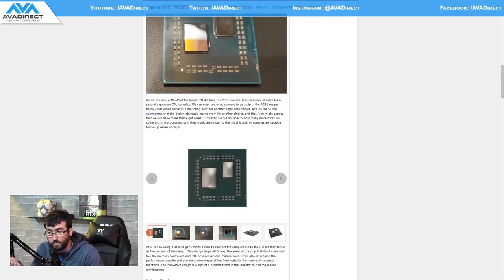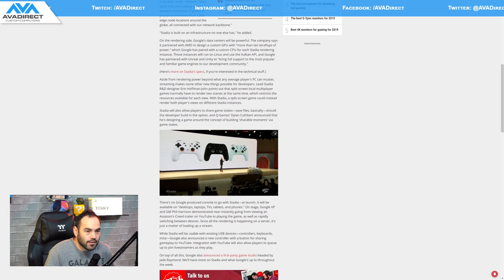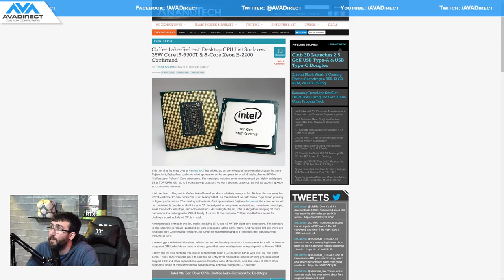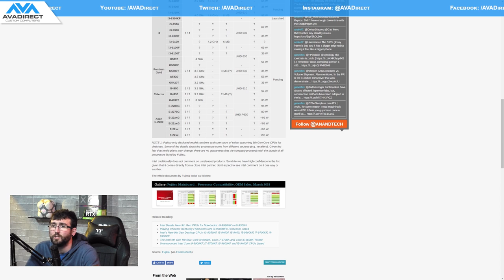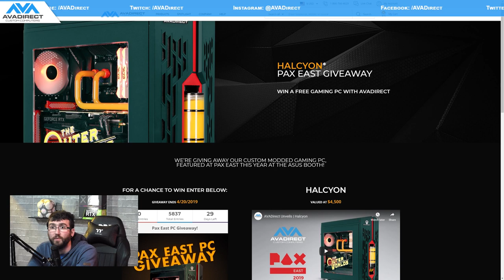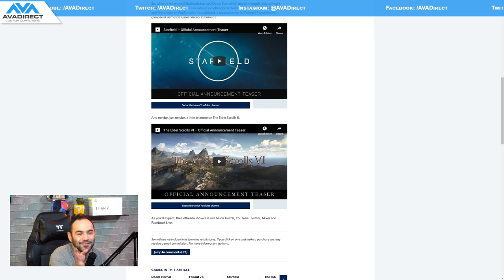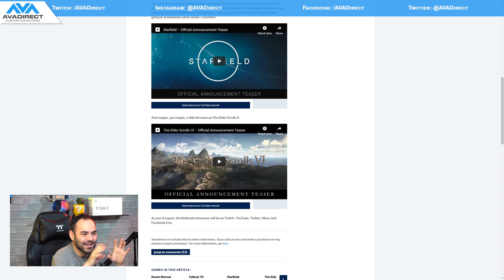AVADirect Live | Ryzen 3000, Coffee Lake Refreshes & More + PC Giveaway!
Join Joe Mundy and Wesley Boyer as they discuss the latest in tech and gaming news!